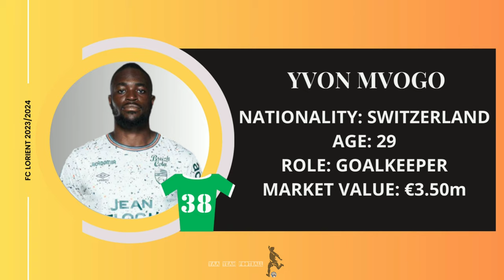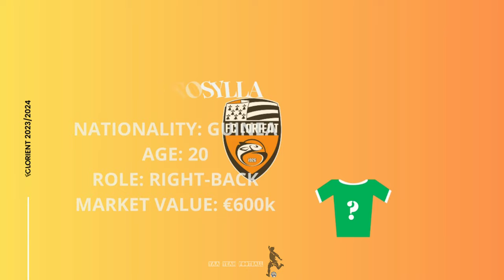FC Lorient Updated Squad 2023-24 With Benjamin Mendy | LIGUE 1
Ligue 1 side Lorient has announced the signing of French left-back Benjamin Mendy on a two-year deal, following the expiry of his contract with Manchester City this summer. They have signed a few more players this Summer Transfer Window. In this video, we list FC Lorient Updated squad for the 2023/24 season. Here We Go...